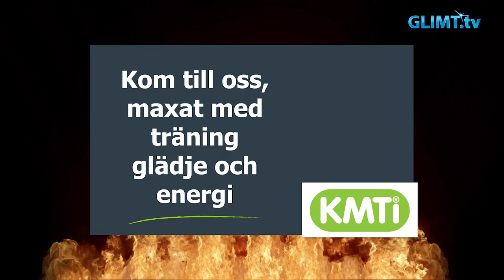Rallyspecial 2017 – Arne Rådström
”Det var snöplogkanter så att han fick lyfta upp mig, farbrorn som jag var med ut och
tittade på rallyt med det året.” Arne Rådström minns en snörik rallyvinter från barndomen i Glimt Sports rallyspecial.
Rally Sweden Historic ställdes ju in pga. väderförhållandena ifjol. Nu är Arne sugen på att få köra i Svenska rallyt igen med sin röda Volvo 242 från 1975.
Arne, från Torsby, har varit med länge och kört rally och även hans son Dennis kör för Rådström Motorsport och ska nu närmast köra JVM.
Programledare är Lennart Eriksson och bredvid honom vår rallyexpert Bror Danielsson.